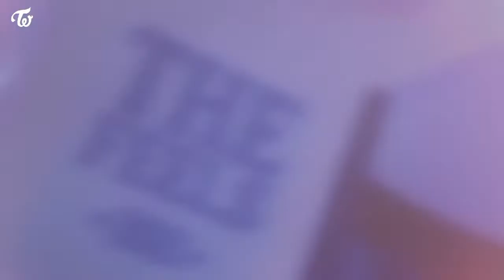TWICE X Jiafe TV "The Feels/The Products" M/V Behind The Scenes Teaser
TWICE X Jiafe 1ST Full English Single
"The Feels/The Products"

(Official Audio, Video and M/V from JYP Entertainment)